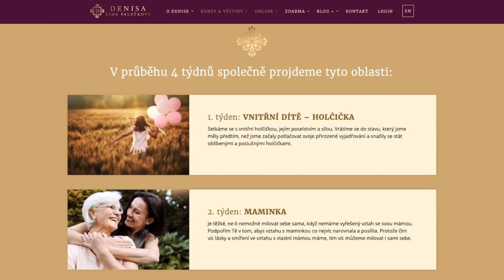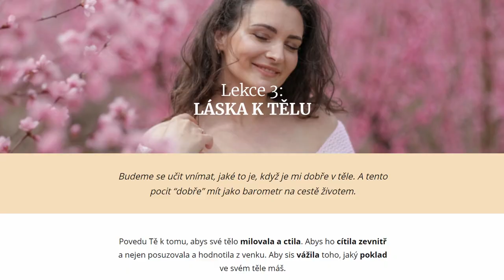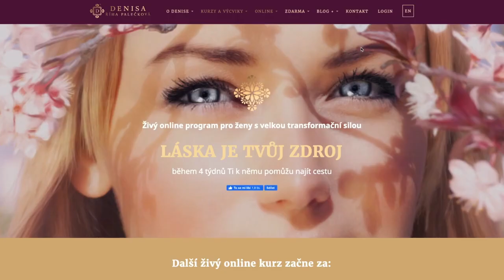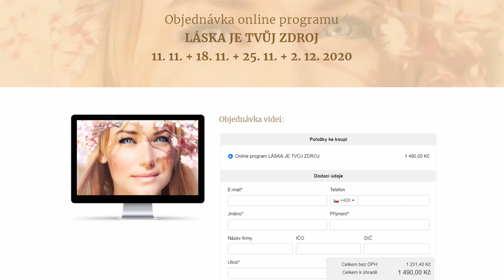DENISA ŘÍHA PALEČKOVÁ - Proč nemá partner po milování zájem o další kontakt?